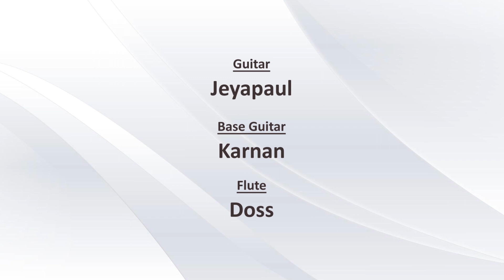Oru Magimaiyin Megam | Tamil Worship Song | Hannah John | Cover (Dr. Joseph Aldrin)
Oru Magimaiyin Megam
Sung by: Hannah John
Original Tune Lyrics : Dr. Joseph Aldrin